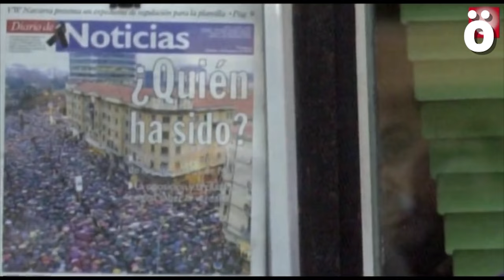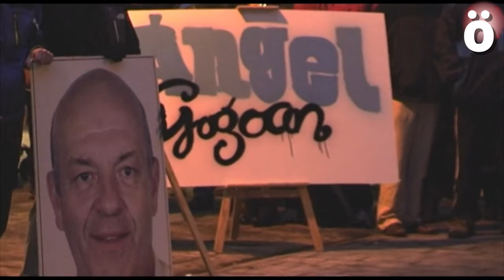11M: La fake news del PP que mató al panadero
El 11M del 2004, un atentado indiscriminado contra el pueblo trabajador de Madrid dejó 192 víctimas y alrededor de dos mil personas heridas. El Gobierno español, en manos del PP con Aznar a la cabeza, no dudó en atribuir a ETA su autoría a pesar de que todos los indicios señalaban que se trataba de una acción yihadista. El acoso contra la Izquierda Abertzale provocó el asesinato, dos días después, del panadero de Donibane Angel Berrueta, y la muerte al día siguiente de Kontxi Sanchiz en Hernani.